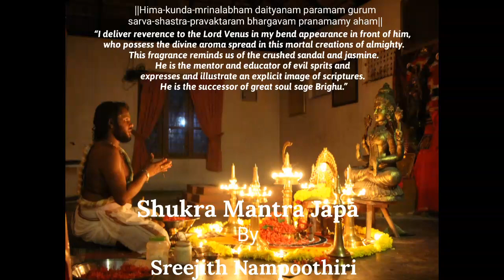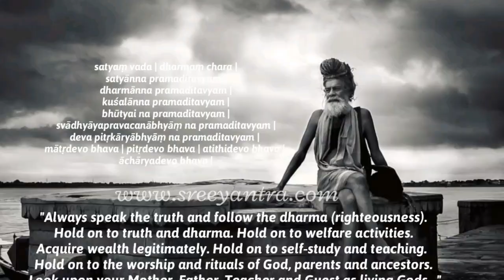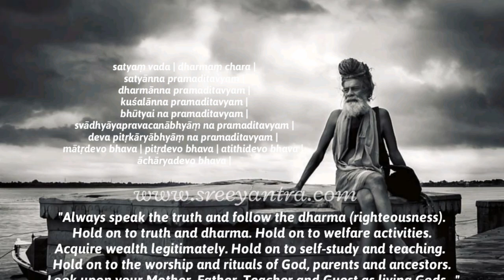Shukra Mantra | Sreejith Namboothiri | ശുക്ര മന്ത്രം | Venus Mantra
Hima kunda mrinaalaabham daityaanaam paramam gurum
Sarvashaastrapravaktaaram bhaargavam pranamaamyaham

Om Shukraaya namah

Explanation:

“I deliver reverence to the Lord Venus in my bend appearance in front of him, who possess the divine aroma spread in this mortal creations of almighty. This fragrance reminds us of the crushed sandal and jasmine. He is the mentor and educator of evil sprits and expresses and illustrate an explicit image of scriptures. He is the successor of great soul sage Brighu.”

“Om”. I bend down to Venus with tribute.

Benefic impacts of listening this Mantra Japa by Sreejith Namboothiri--

Benefic impacts drawn by chanting this mantra for Venus varies in different horoscopes depending upon the placement of Venus in different houses and it's avastha.  We are listing here the general benefic impacts drawn by chanting the mantra of Venus :

1. Getting luxuries in life

2. Have better money flow

3. Getting better support from females

4. Getting better advisory or consulting skills

6. Getting more diplomatic skills

7. Getting good vehicles, ornaments, glitzy things and comfort in life

8. Getting better skills in music, arts, painting, singing, acting and theater

9. Getting success in profession related to pleasures, luxuries, beauty, art, music, entertainment industry and hotels